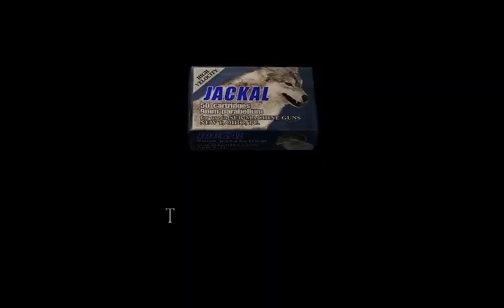Let's Play Resident Evil 4 011 - Down by the Lakeshore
Leon presses further in his quest for the key that might save Ashley, coming across a rather wet area adjacent to a large, curiously scenic lake. Nobody's going to be buying lakefront property around here, though, there's something living in that water...